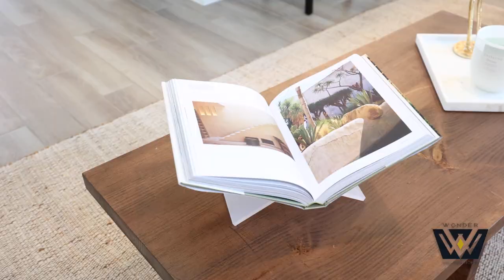Casa Serene 3 Bd Close to Disney at Enclaves 963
Discover the ultimate experience in accommodation where one embraces a sense of total relaxation, privacy and comfort.

Guests can find this charming luxury three bedrooms home the ideal place for their family holidays.

The newly built Festival Resort is a perfect choice that offers the tranquility of the countryside and the short distance to all of Orlando’s attractions, restaurants, commercial centers, malls, and natural trails. The Downtown Festival consists of a general store, ice cream parlor, arcade, Florida-style bar & grill, fitness center, resort-style heated swimming pool, private cabanas, kids waterpark, beach volleyball court, and a putt golf course.

Up to 10 guests.

Main Floor: Living-Dining area, full-equipped Kitchen, Master Bedroom w/ KingSize bed and ensuite shared bathroom.

Second Floor: Master Bedroom w/ KingSize bed, Bedroom 2 w/ two Bunk Beds (Full and Twin Size beds), Bathroom, and sitting area.

Featured Amenities:

2 parking spaces in front home
Free Wi-Fi 5G
Smart TVs
HVAC
Alarm
Security Deposit Box
Towels & Linen
Access to Resort Amenities Included

This property is professionally cleaned and maintained to the highest standards. All high-touch surfaces are disinfected, and the unit is stocked with new essentials for your arrival. Bathrooms and kitchen surfaces are thoroughly cleaned with professional-grade disinfectant, and all linens are washed with bleach and soap at high temperatures. Our cleaning team wears gloves and masks during the entire cleaning process, ensuring a safe environment for your stay.